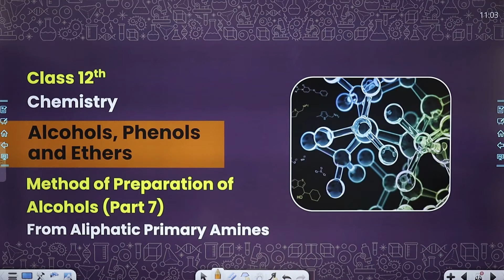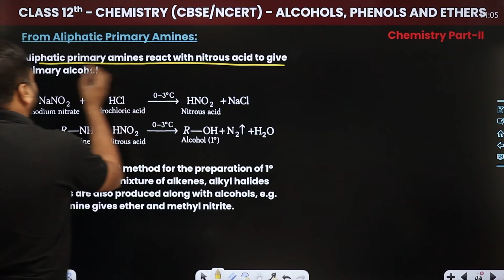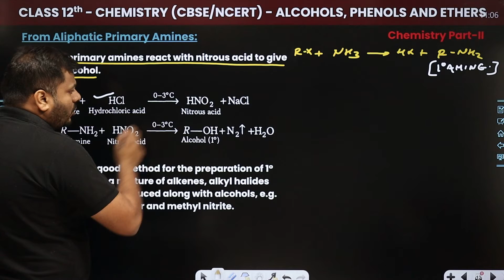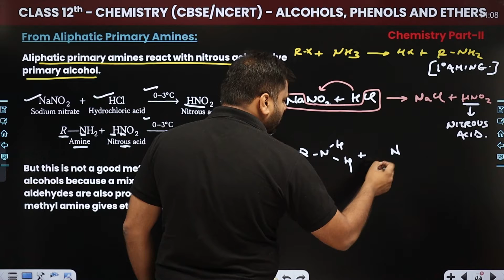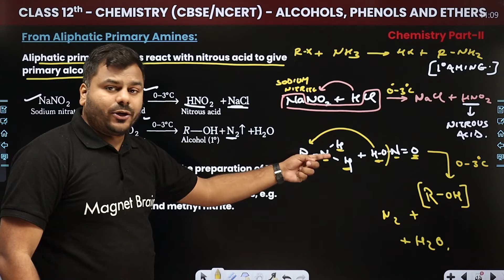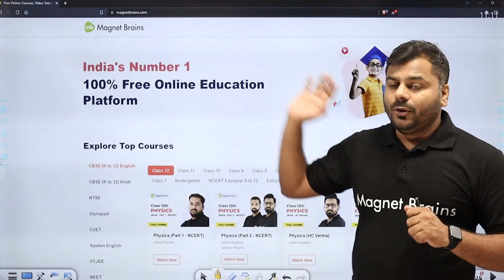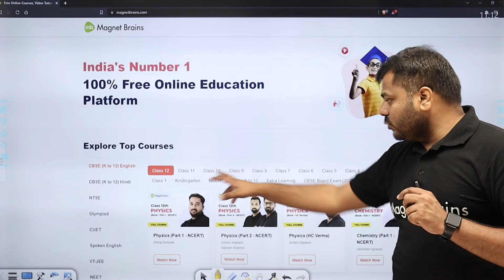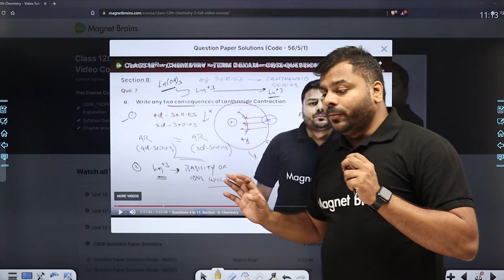Method Preparation Alcohols From Amines | Class 12 Chemistry Ch 7 IIT/JEE/NEET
✔️ Course: IIT-JEE/NEET
✔️ Class: 12th
✔️ Subject: Organic Chemistry
✔️ Chapter: Alcohols, Phenols and Ethers (Chapter 7)
✔️ Topic Name: Method of Preparation of Alcohols From Aliphatic Primary Amines
✔️ Topics Covered In This Video (By Abhishek Sir): This video will discuss Chapter 7 of Class 12 Chemistry for 2024-25 IIT/JEE/NEET aspirants. It will cover the preparation of alcohols from amines and their important properties. The video will feature an in-depth explanation of the underlying concepts, detailed examples and practice questions to assess the student's understanding of the material. Additionally, the video will provide tips and tricks to help students remember difficult concepts and solve problems related to the topic.
00:00  Alcohols, Phenols and Ethers Introduction: Method of Preparation of Alcohols From Aliphatic Primary Amines
01:22 From Aliphatic Primary Amines
7:26 Website Overview

method of preparation of alcohols from aliphatic primary amines
preparation of alcohols using primary amines class 12
class 12 chemistry preparation of alcohols from amines
primary amines to alcohols reaction
preparation of alcohols from aliphatic amines for jee
organic chemistry alcohol preparation methods
alcohols from aliphatic primary amines neet
synthesis of alcohols from amines class 12